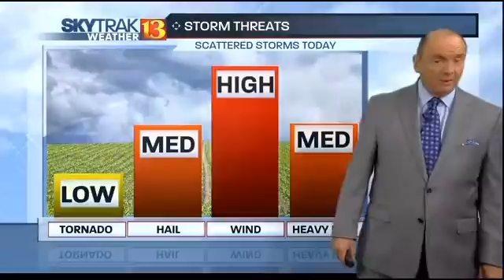SkyTrak Weather Forecast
&nbsp;SkyTrak Weather Forecast